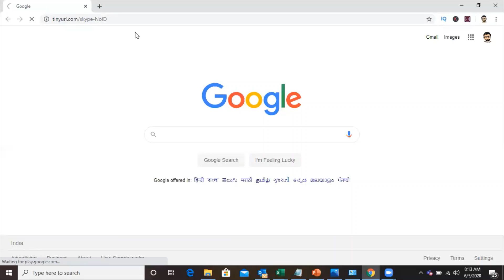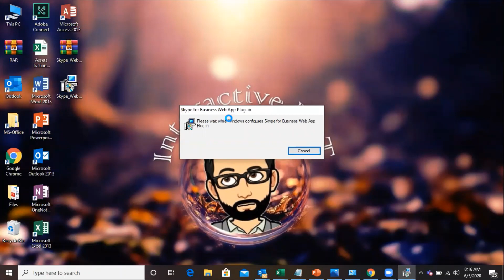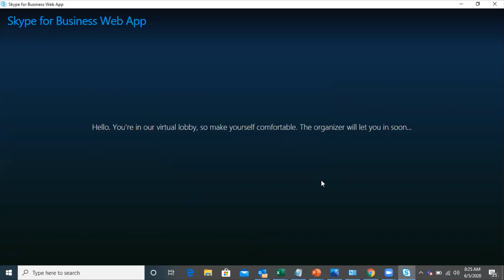Join Skype for Business meeting as Guest | Without Organisation ID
In case you need any further assistance, please mention that in the comment section.